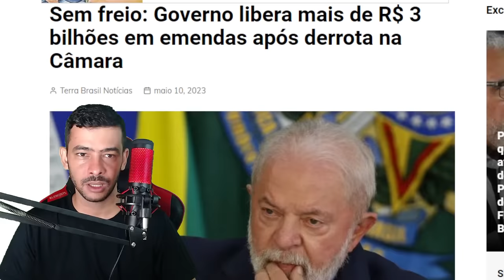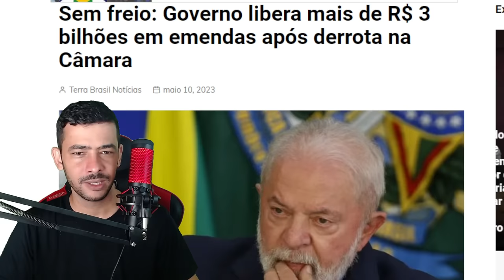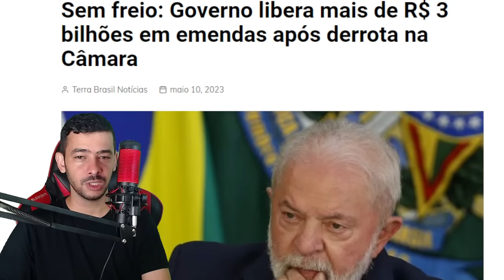urgente! VOCÊ NÃO VAI ACREDITA NO QUE GAYER JOGOU NO VENTILADOR!